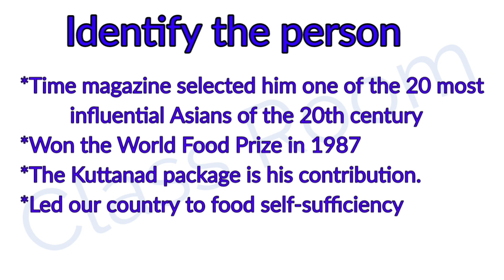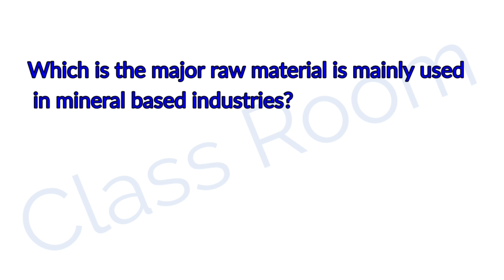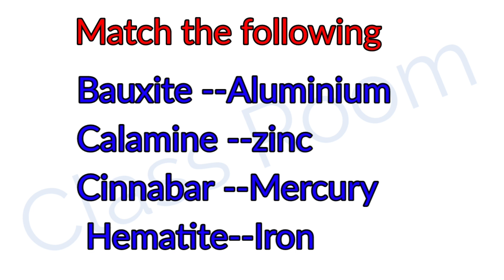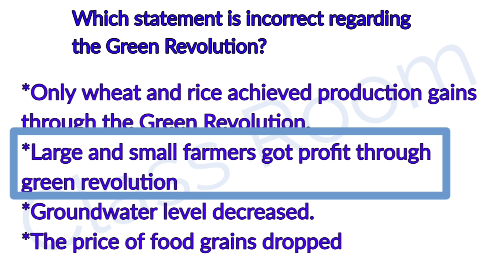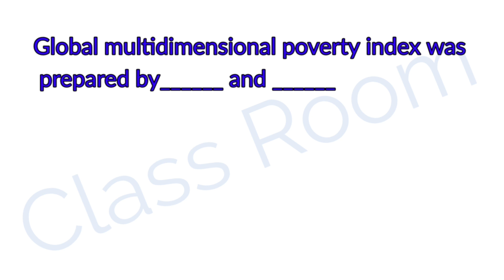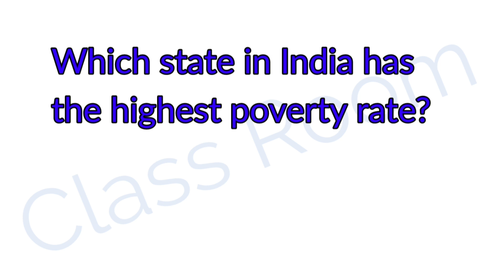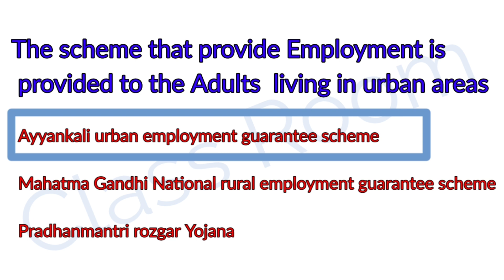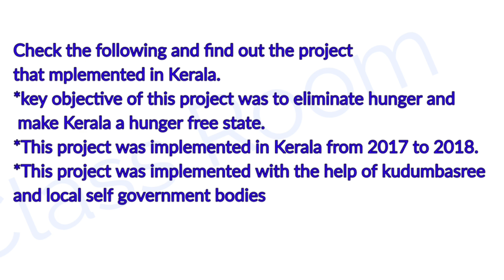class 7 social Science chapter 7 From food production to Food security One word questions part 2